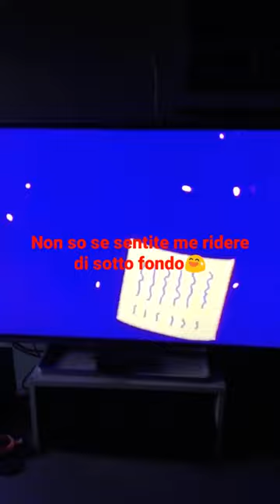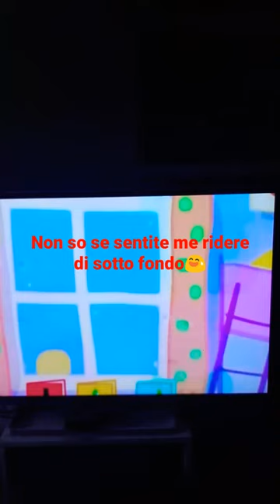Quando vedi un ladro travestito da Babbo Natale